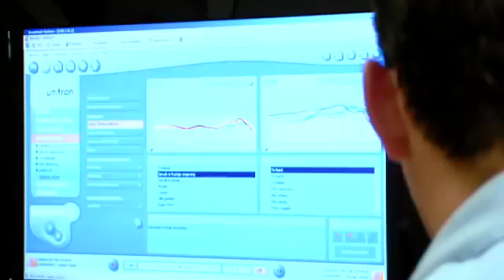Horen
Ga je fulltime leren of combineer je je opleiding liever met een baan? Wat je ook kiest: bij MBO Amersfoort leer je meer dan een vak!